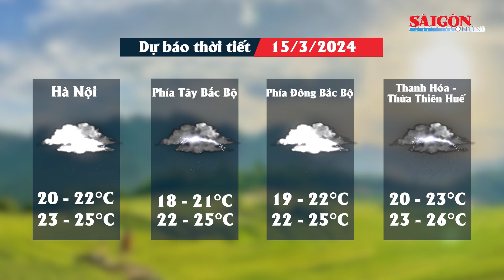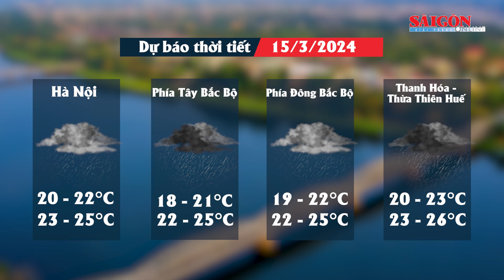Dự báo thời tiết ngày 15-3-2024: Miền Bắc có mưa rải rác, trời lạnh; miền Nam nắng nóng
DĐDN | Dự báo thời tiết ngày 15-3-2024: Miền Bắc có mưa rải rác, trời lạnh; miền Nam nắng nóng | Theo Trung tâm Khí tượng Thủy văn Quốc gia, vào đêm 14/3 và ngày 15/3, khu vực Bắc Bộ có mưa vài nơi, sáng sớm có sương mù và sương mù nhẹ rải rác; riêng các tỉnh ven biển đêm và sáng có mưa nhỏ, mưa phùn và sương mù rải rác. Đêm và sáng trời lạnh. Khu vực từ Thanh Hóa đến Thừa Thiên Huế có mưa vài nơi, sáng sớm có sương mù và sương mù nhẹ rải rác. Đêm và sáng trời lạnh. Các khu vực khác đêm không mưa, ngày nắng; riêng miền Đông Nam Bộ có nắng nóng. Trên biển, khu vực Bắc Biển Đông có mưa vài nơi. Gió Đông đến Đông Nam cấp 3-4; riêng vùng biển phía Đông Bắc gió Đông cấp 5. Sóng cao 1,5-2,5m.

Mời quý vị và các bạn xem thêm:
👍Tạp chí Diễn đàn Doanh nghiệp